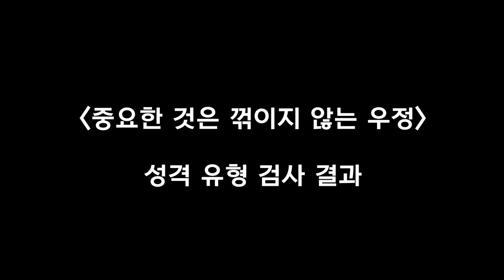[GOING MOMENT] 중요한 것은 나 자신을 알고 싶은 마음✨